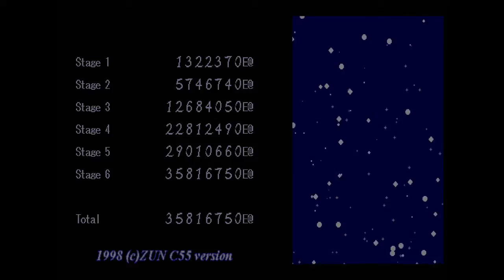Touhou 5 - Mystic Square - Reimu Hakurei